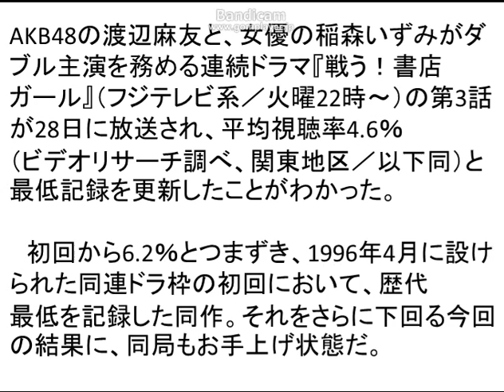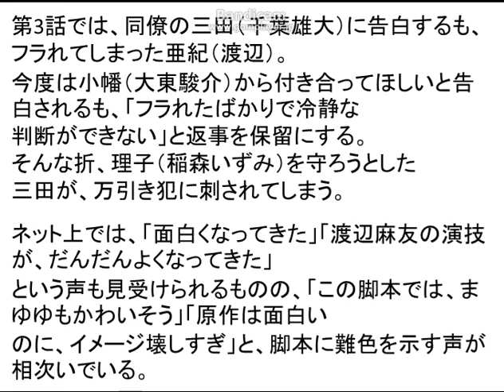麻友といずみのオネガイ2015 05 01 09 43 05 701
AKB48の渡辺麻友と、女優の稲森いずみがダブル主演を務める連続ドラマ『戦う！書店
ガール』（フジテレビ系／火曜22時～）の第3話が28日に放送され、平均視聴率4.6％
（ビデオリサーチ調べ、関東地区／以下同）と最低記録を更新したことがわかった。